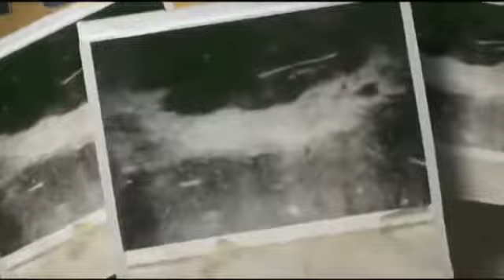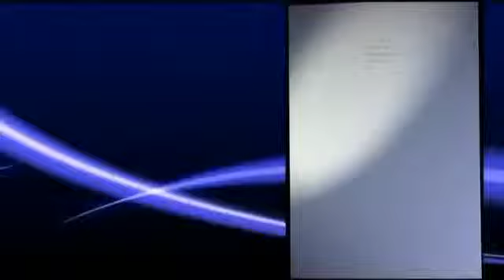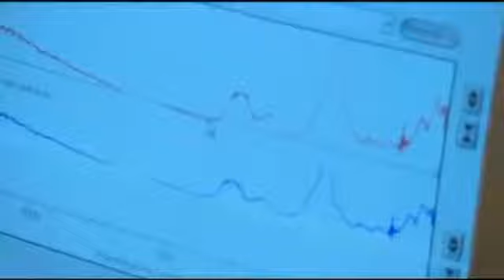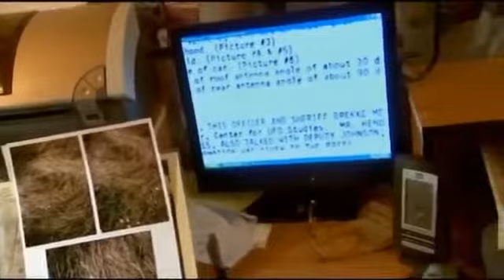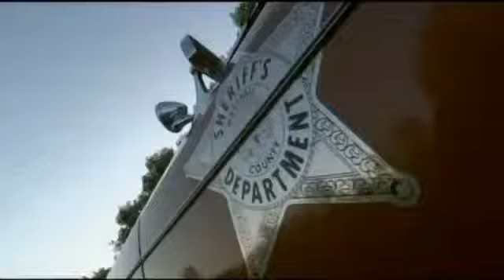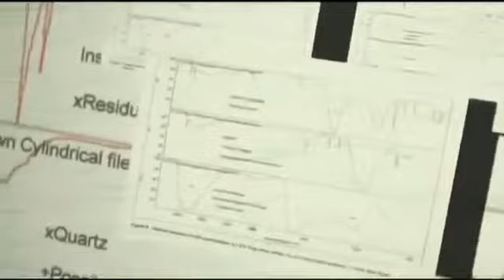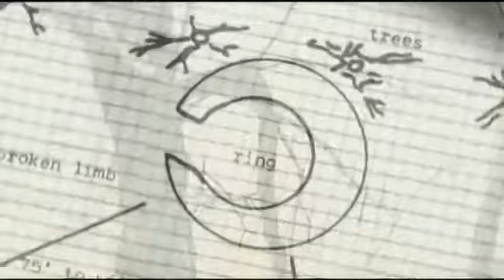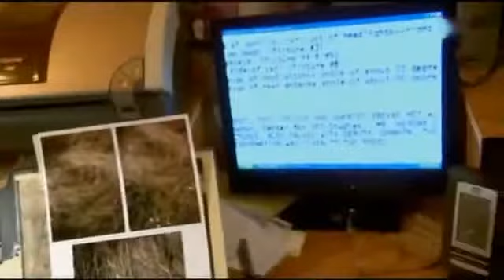UFO Files Den Aliens auf der Spur SD DOKU